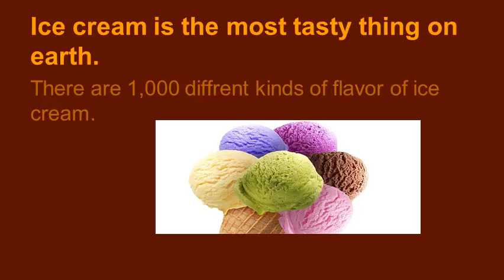All About Ice Cream by Rosalina